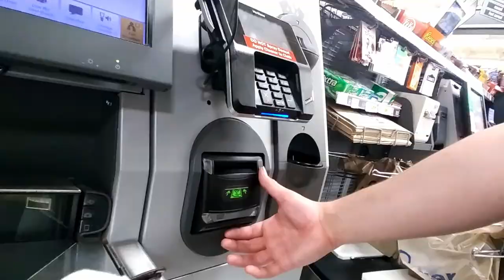I Almost Lost My Hand on this Highly Explosive Firework!!! *dangerous*